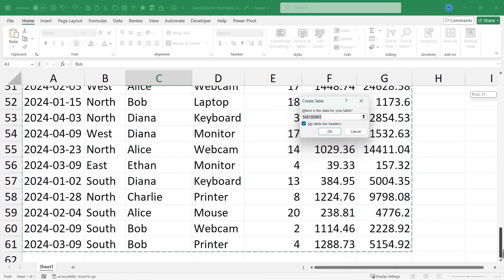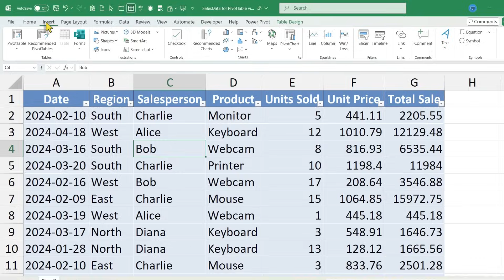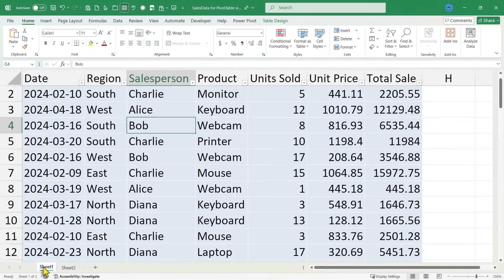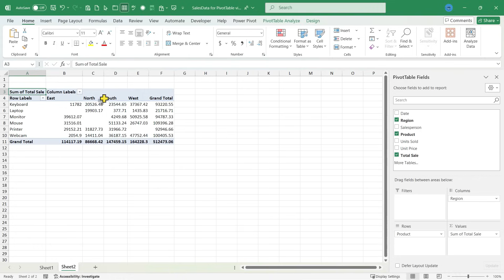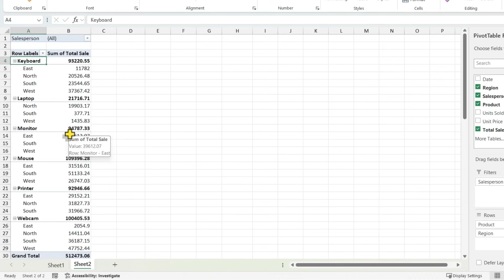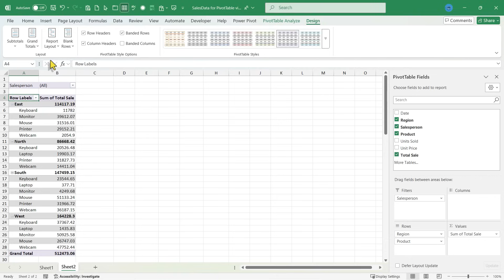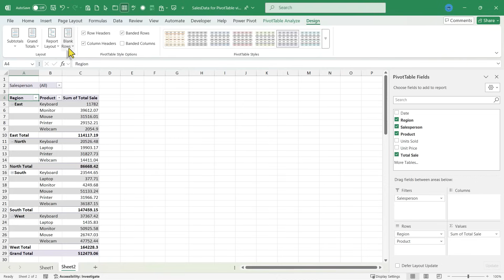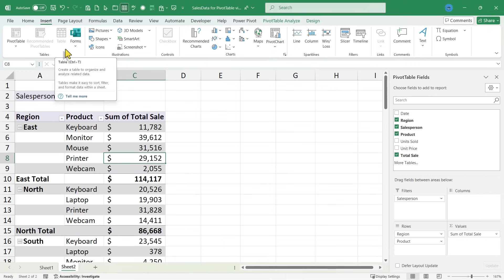How to Easily Build Excel Pivot Tables from Scratch!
In this Excel tutorial, you'll learn how to create pivot tables in Excel, a crucial skill for data analysis. We'll start from scratch and use a sample sales data spreadsheet to create the pivot table in excel. This step-by-step process makes it perfect for beginners!